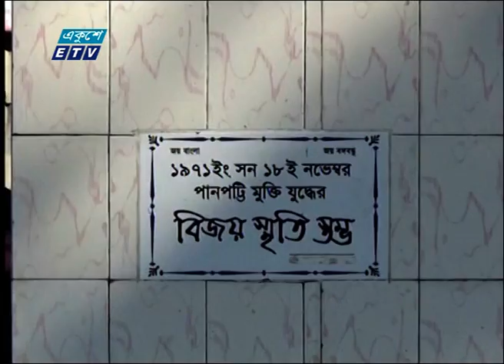09 Am News || সকাল ০৯ টার সংবাদ || 08 December 2020 || ETV News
২০০০ সালের ১৪ই এপ্রিল এটি সম্প্রচার কার্যক্রম শুরু করে। টিভি চ্যানেলটির খবরে নতুনত্ব ও অভিনবত্ব থাকার কারণে দর্শকদের কাছে বিপুল জনপ্রিয়তা লাভ করে। দেশ বিদেশের সর্বশেষ খবর, নাটক, সিনেমা, ডকুমেন্টারিসহ নানা খবর ও বিনোদনমূলক অনুষ্ঠান প্রচারিত হয় একুশে টেলিভিশনে।